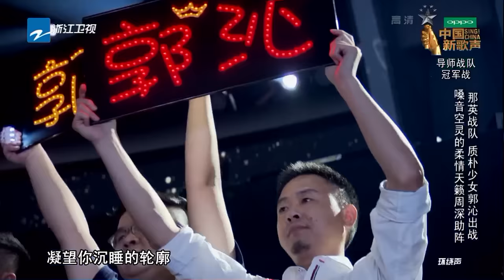【选手CUT】周深郭沁深情对唱《大鱼》 柔情天籁开嗓惊艳全场 与郭沁空灵献唱｜SING!CHINA S2 EP.10｜中国新歌声2 EP10 20170915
【选手CUT】歌手周深/郭沁深情对唱《大鱼》 柔情天籁周深开嗓惊艳全场 与郭沁空灵献唱《中国新歌声2》第10期 SING!CHINA S2 EP.10 20170915 [浙江卫视官方HD]

・《中国新歌声》是由浙江卫视强力打造的大型励志专业音乐评论节目，采用全新原创模式，第二季将于今年7月14日归来，导师团队为周杰伦、陈奕迅、那英、刘欢。